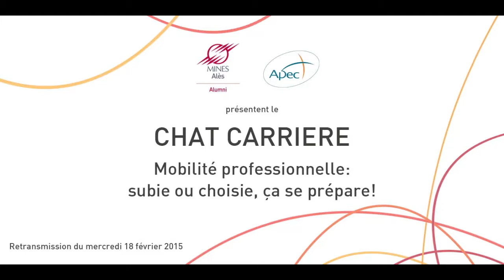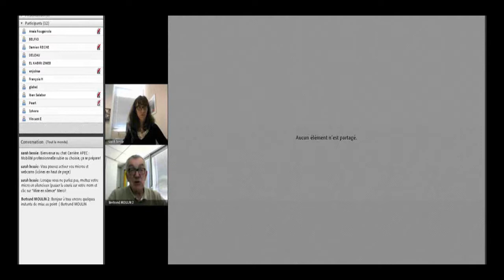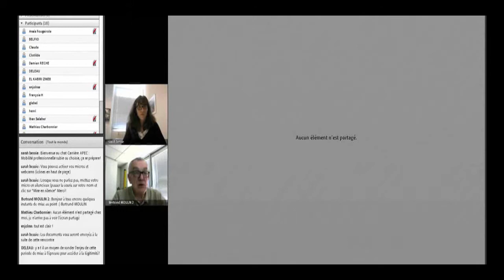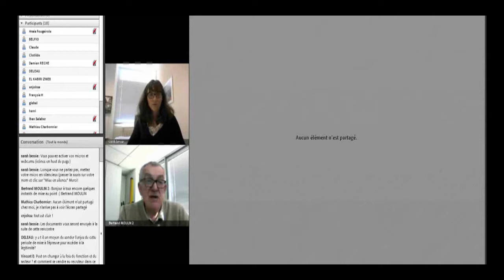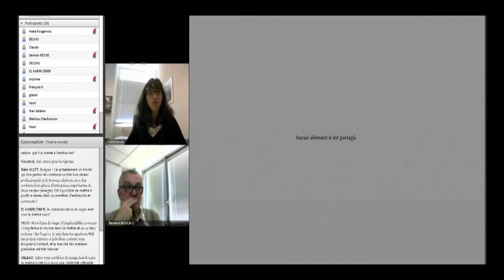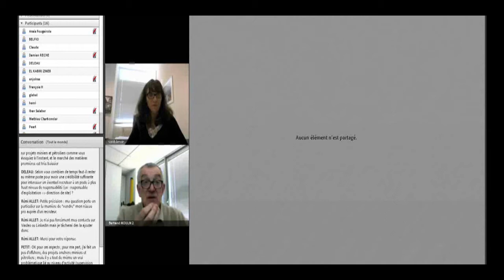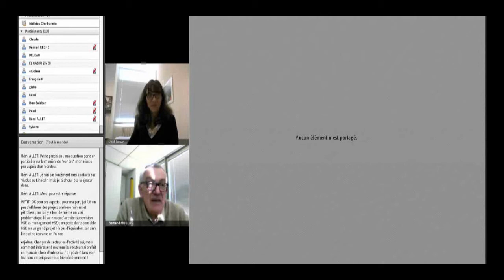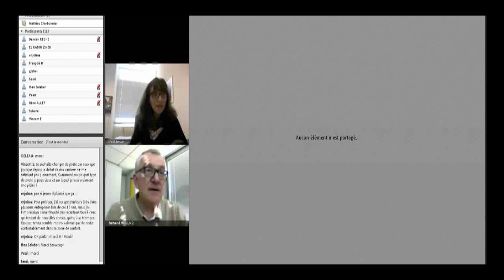Chat Carrière : la mobilité professionnelle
Mercredi 18 janvier 2015, Bertrand MOULIN, consultant APEC, a animé en collaboration avec Mines Alès Alumni un Chat Carrière sur le sujet de la mobilité professionnelle : subie ou choisie, ça se prépare!

Plusieurs questions ont été évoquées pendant une heure. Comment aborder sereinement l'évolution de carrière ? Changer de poste, pourquoi ? Quelles sont mes priorités ? Quels projets?